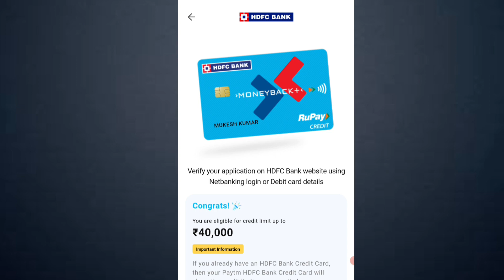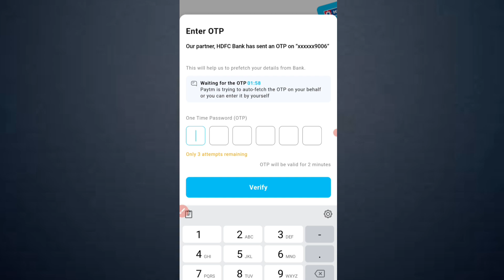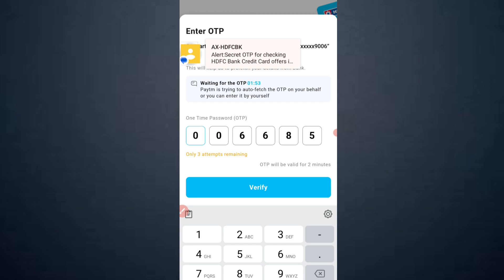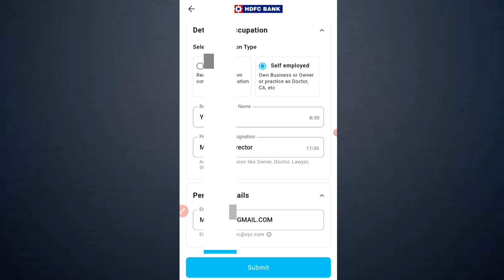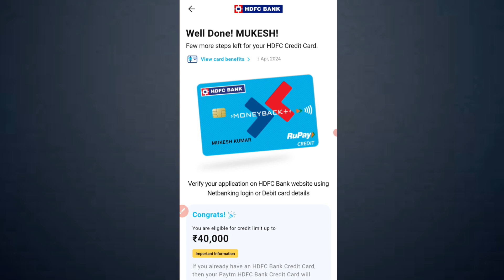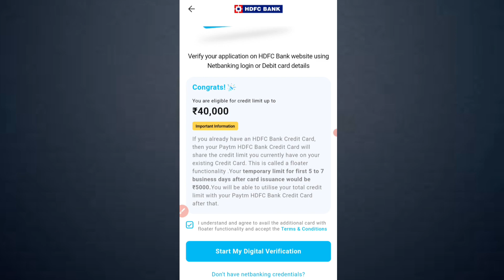HDFC Credit Card Apply 2024 l HDFC Credit Card l HDFC Credit Card Apply Online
How To Apply HDFC bank Credit Card Online, HDFC Credit Card Apply 2024 | HDFC Credit Card | HDFC Credit Card Apply Online

In this video, we provide a comprehensive guide on how to apply for HDFC credit card online. Applying for a credit card with HDFC Bank has never been easier, and we're here to walk you through the process step-by-step. Applying for an HDFC credit card online offers numerous benefits, such as convenience, time-saving, and quick approval. We discuss the key features, eligibility criteria, required documents, and the application process in detail. Whether you're a salaried individual, self-employed professional, or a business owner, HDFC has a wide range of credit cards tailored to suit your needs.

If you're looking to apply for a HDFC Credit Card in, then you're in luck! In this video, we'll show you how to apply for a HDFC Credit Card online using the online application process.

This is the quickest and easiest way to apply for a HDFC Credit Card, and it's the perfect way to get a credit score before applying for other credit cards. So don't miss our video on how to apply for a HDFC Credit Card online using the online application prBHhd

hdfc credit card apply online 2023,
hdfc bank credit card apply online 2023,
credit card,
hdfc bank credit card apply 2023,
apply hdfc credit card online,
hdfc credit card apply 2023,
hdfc lifetime free credit card apply online